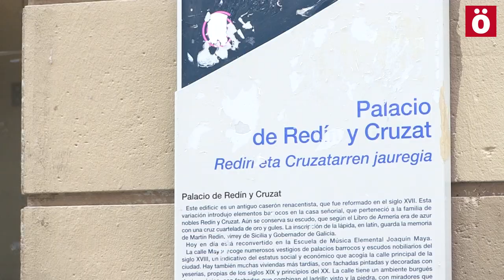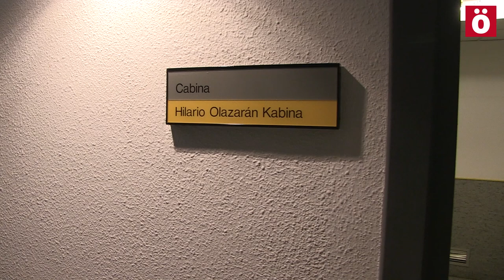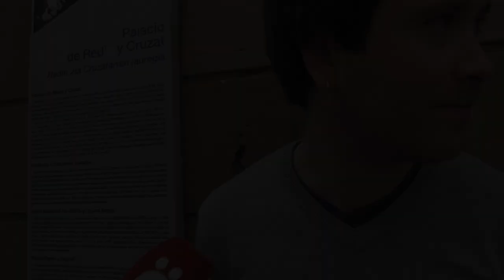Plazara, un proceso participativo para el uso del Palacio de Redin Cruzat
El proceso participativo "Plazara!" representa una iniciativa popular que tiene como objetivo crear un espacio comunitario en el palacio Redín Cruzat, situado en la calle Mayor de Alde Zaharra de Iruñea, para generar un espacio creativo, abierto al barrio y también a la ciudad.